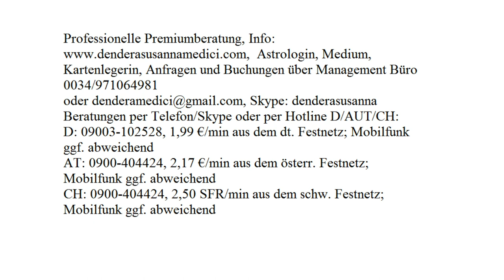Tägliche Finanzenergie: 11.08.2017 (Freitag)